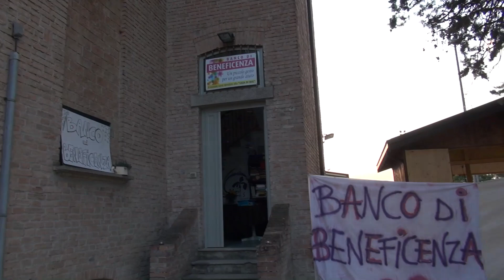Banco di beneficenza 2019 Valconasso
Sagra dell'anatra di valconasso 2019